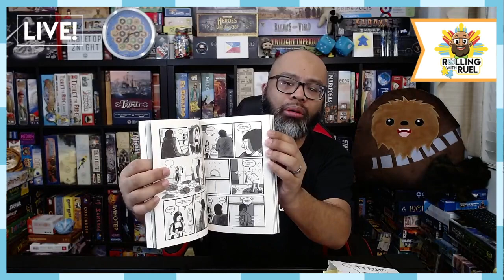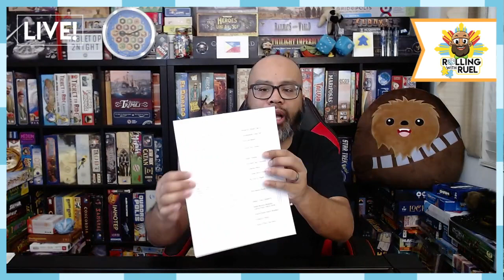The Shores of Tripoli Live Solo Play Through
Twitch live solo play through of The Shores of Tripoli -- Watch live

0:00 Intro
4:51 Welcome
22:01 Overview
32:00 Gameplay
2:08:54 Outro